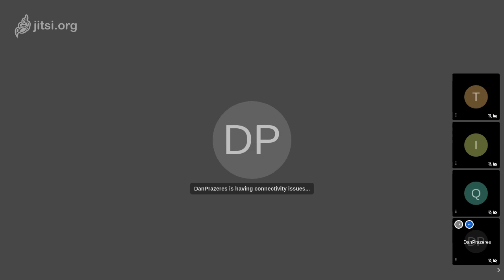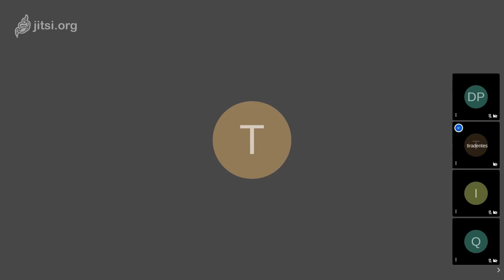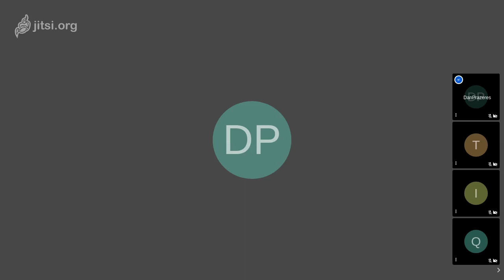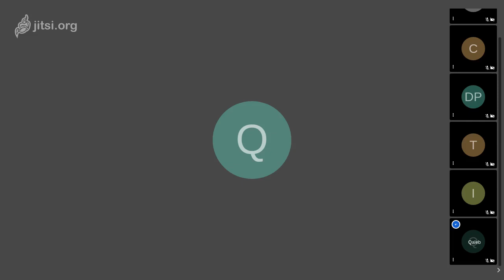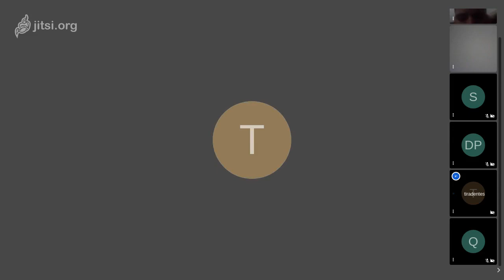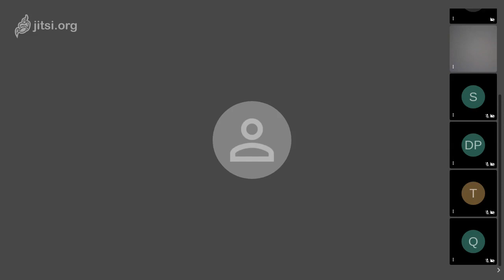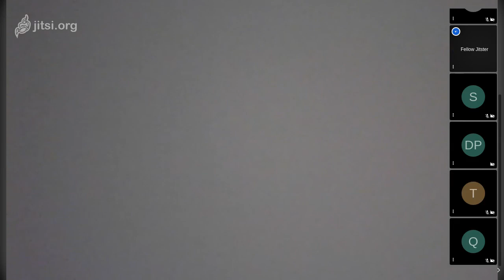Reunião da Coordenação Nacional do Partido Pirata - 07/01/20 - parte 1